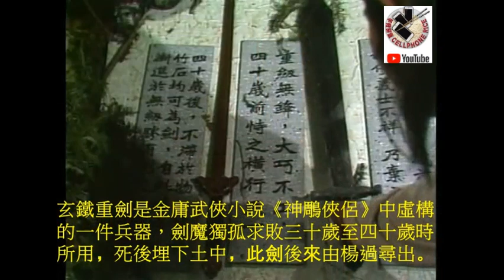楊過跟鵰兄練習耍玄鐵劍片段cut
玄鐵重劍是金庸武俠小說《神鵰俠侶》中虛構的一件兵器，劍魔獨孤求敗三十歲至四十歲時所用，死後埋下土中，此劍後來由楊過尋出。

玄鐵重劍由玄鐵鑄造，外表黑黝黝的毫無異狀，劍身深黑，沉重之極，重量不下七八十斤，兩邊劍鋒都是鈍口，劍尖亦圓鈍。

不過，不知何解，最近TVB出了一張玄鐵劍武器卡，那劍的外表卻不像黑黝黝的，似乎與金庸書中的玄鐵劍有點不符啊！

我們就此回顧一下83版神鵰俠侶楊過跟鵰兄練習耍玄鐵劍片段